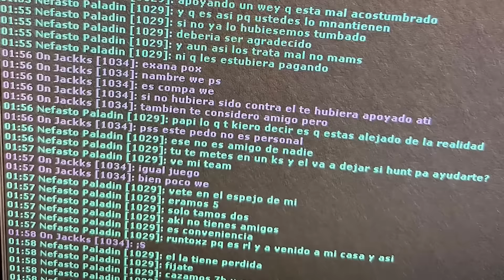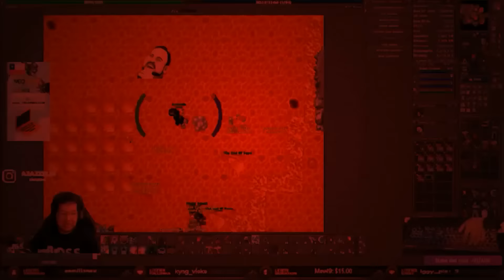¡EL CIRCO APARECE POR FIN! 🤡 ¿CADA VEZ MAS SOLOS? // Azazzelin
Si te gustó el vídeo dímelo en los comentarios, deja tu LIKE  y no olvides SUSCRIBIRTE a este CANAL para que te enteres de los próximos videos que estaré subiendo cada semana.

Activa también la campanita para recibir las notificaciones 🛎️🔔😃

¡Uin doish treish los quiero gordolovers!

👾 Directos: Stream en twitch todos los dias de 8 pm a 3 am

🔥 Canal principal: Pasa y diviértete con lo mejor de clips y videos